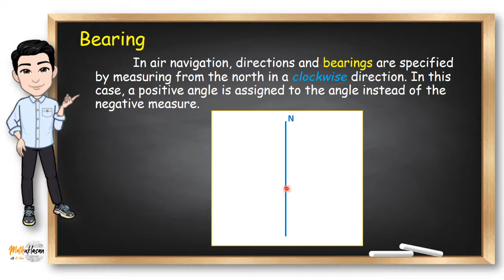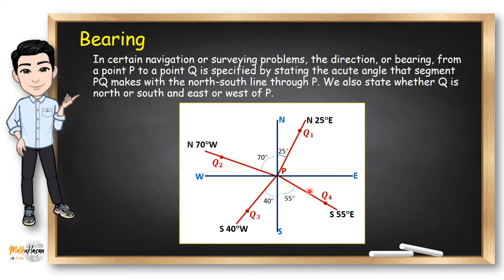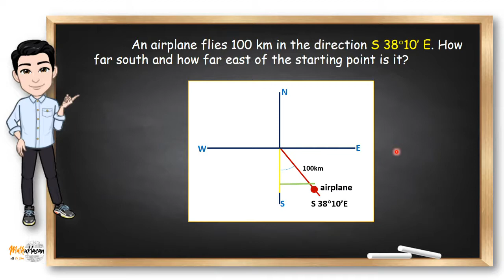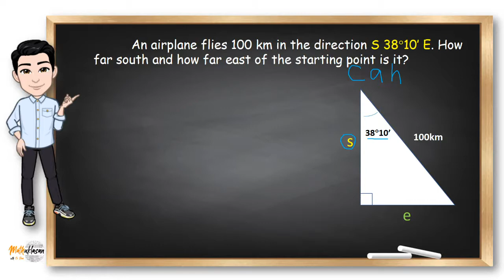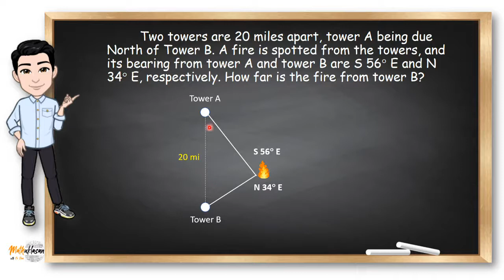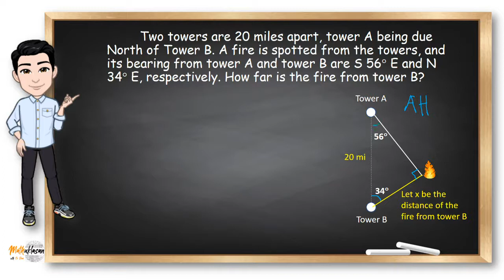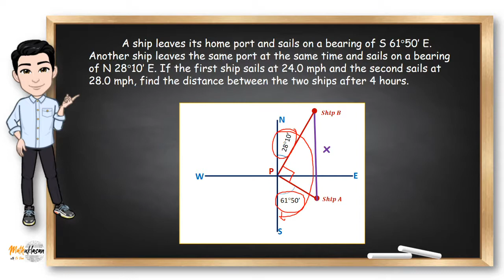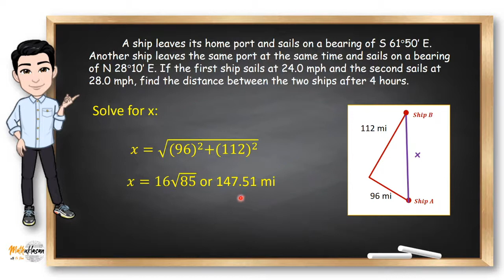Bearing | Problems Involving Right Triangles || Plane Trigonometry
Learning Objective: Solve  right triangle problems involving bearing.